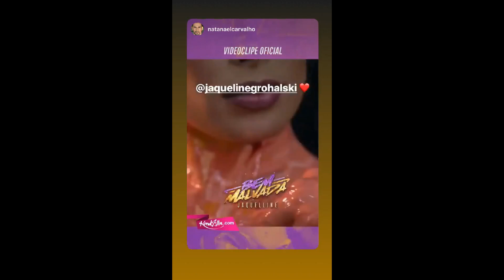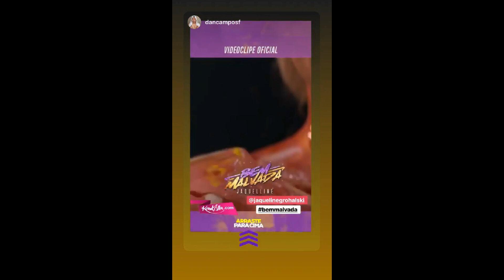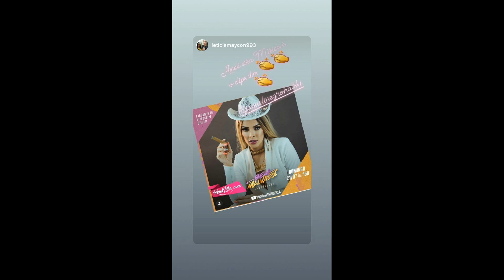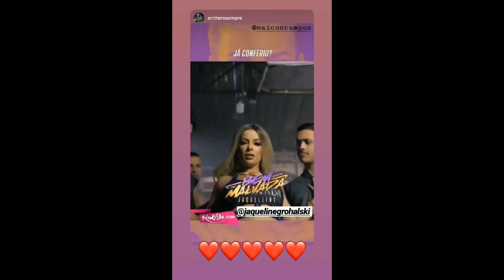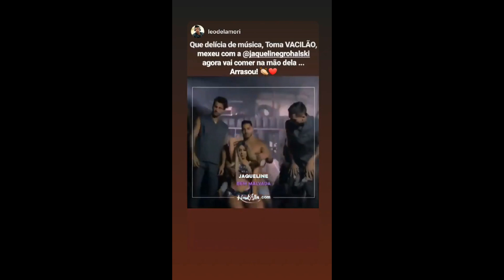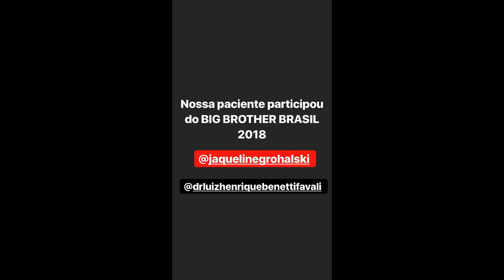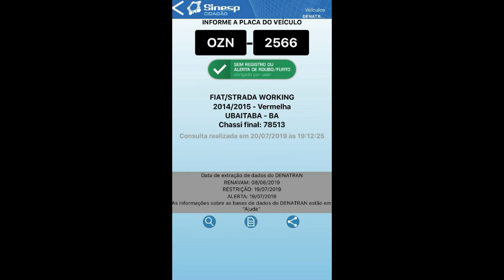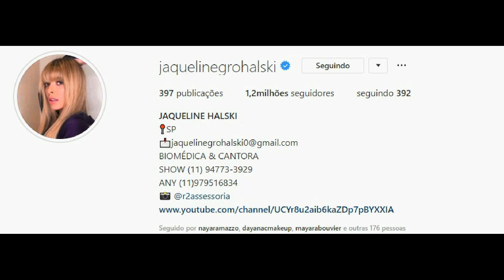STORIES DA FADA JAQUELINE GROHALSKI BBB18 21/07/2019